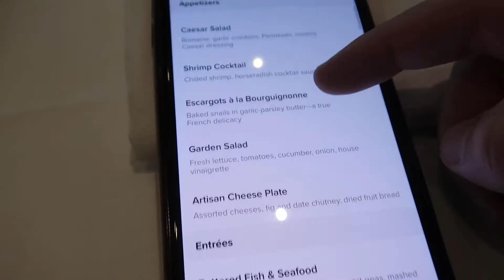Royal Caribbean Adventure of the Seas | Cruise Vlog | Embarkation Day 2021 | Boarding Day | Dinner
HIII GUYS! Welcome to another cruise vlog on board Royal Caribbean's Adventure of the Seas. We have our first boarding day dinner in the Main Dining Room and it was SO delicious. Everyone was so satisfied with their food, even if the drinks were a little too strong (even for us ;) ) Please make sure to like and subscribe to stay all up to date on this exciting vlog series and I am SO excited to be apart of the start up of Royal Caribbean's relaunch :)